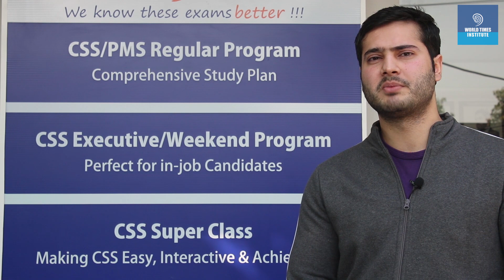World Times CSS 1 Minute Learning Series | Atif Ameer | CSS-2018 Written Qualifier